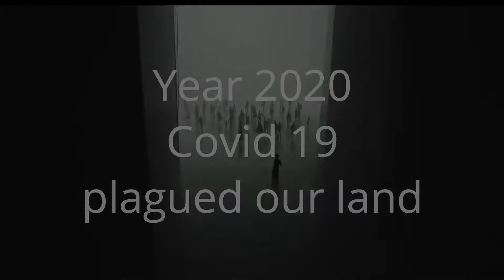Carol Of The Bells : CRC Ladies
December 20,2020 CRC Sunday Livestream Service